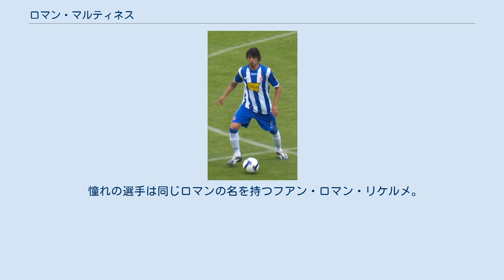ロマン・マルティネス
ロマン・フェルナンド・マルティネス（Román Fernando Martínez, 1983年3月27日 - ）は、アルゼンチン・ブエノスアイレス州モロン出身のサッカー選手。
ポジションはMF（センターハーフ）。
アルゼンチン・プリメーラ・ディビシオンのCAティグレ所属。
 2000年、3部リーグに属していた地元のデポルティーボ・モロンでデビュー。
2003年には1部リーグ所属のアルセナルFCへ移籍するが、出場機会はほとんど得られず、2006年には2部のCAティグレへとレンタル移籍となった。
しかし、この移籍が転機となった。
2007年、1部に昇格したティグレはディエゴ・カーニャ監督の下で躍進。
前期リーグで2位となる快進撃を見せたチームの攻撃を担ったのが彼であった。
 2008年7月、スペインのRCDエスパニョールへと移籍した。
主にセンターハーフとして32試合に出場して4得点した。
2009-10シーズンはCDテネリフェへレンタル移籍した。
 2015年7月にCAラヌースへ加入し、翌年6月には同クラブとの契約を延長した。
 憧れの選手は同じロマンの名を持つフアン・ロマン・リケルメ。
 ^ “Román Martínez renovó con Lanús”. El Gráfico (2016年6月29日). 2016年9月25日閲覧。
 ^ Riquelme es mi ídolo; la comparación me gusta